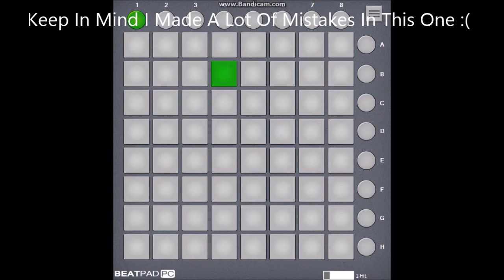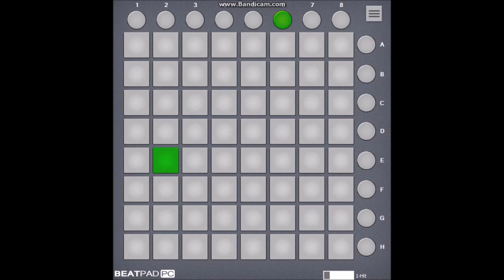Aero Chord & Klaypex - Be Free (Beatpad 64x) + Download Link!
One of my best projects so far Be Free from Aero Chord and Klaypex has just been released!
Hope you guys will enjoy this and also keep in mind i made a bunch of mistakes on this video and i hope you guys will understand.
I will make a new video soon, i promise. :)

If you wan't to suggest a song to make in the nearby future leave a comment or post it on my twitter using BeatpadThis and the songs name